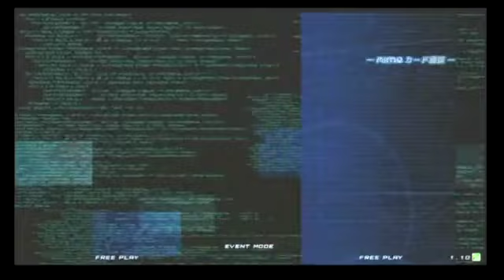7/5 Dengeki Bunko FIGHTING CLIMAX! - Shizuoka Miracle Dome 2on2 Tournament Part 4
テルミドール(Shana)･海人(Taiga)
　　　　　　　vs
ろぼくる(Asuna)･しょうちゃん(Kirito)

ビッチさん(Kirino)･index(Tomoka)
　　　　　　　vs